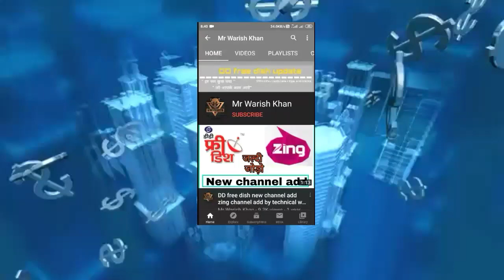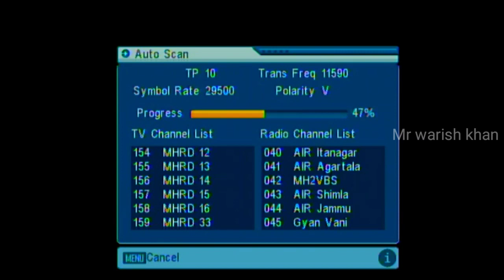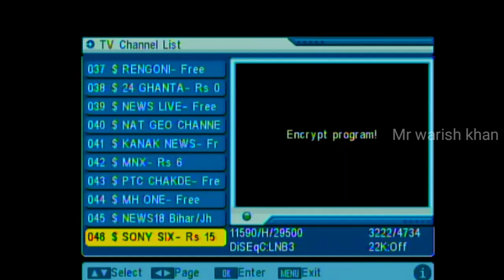Star Utsav Add On Dd Free dish | Free To Air on DD free dish | How To Add Star Utsav at DD free dish